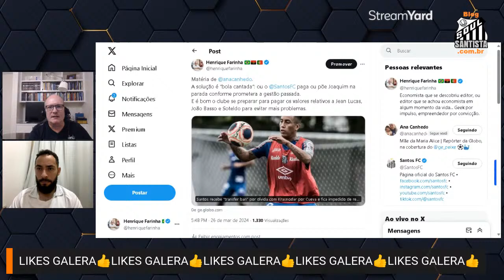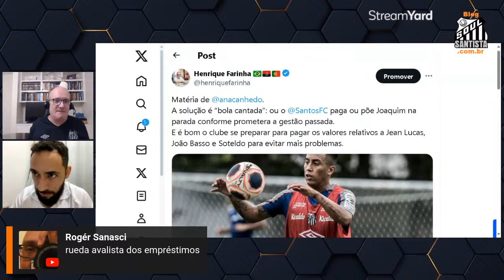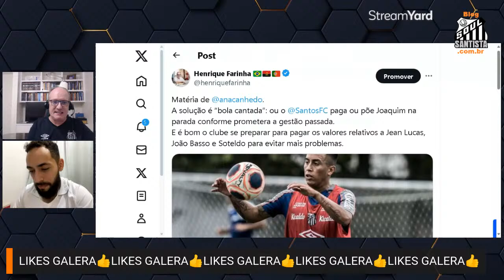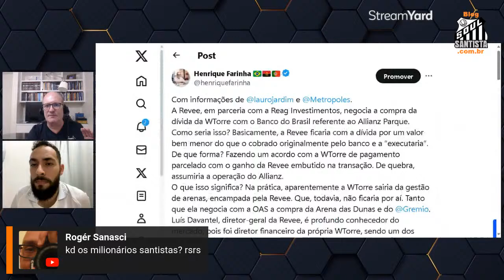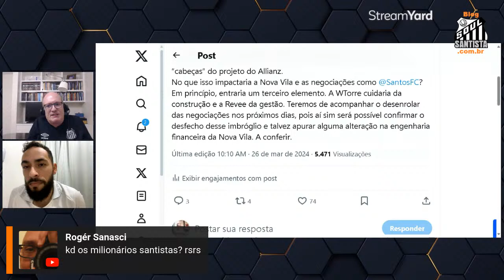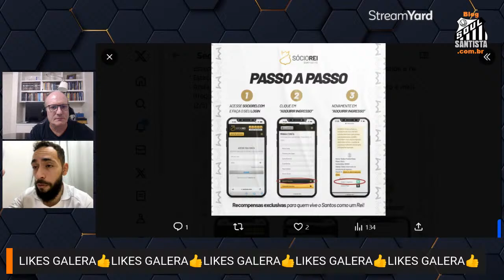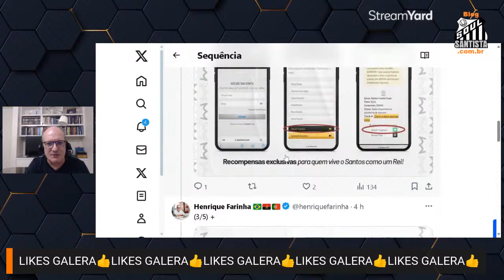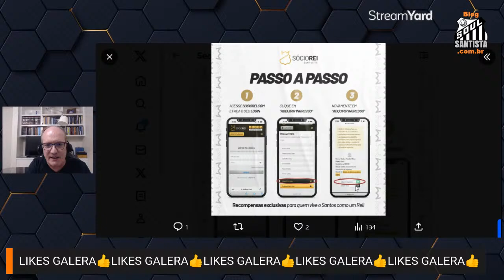PRELEÇÃO BSS - Santos x RedBull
Pré Jogo
As notícias e debate do Peixão
Bastidores e muito+

Apoio Cultural: MexiPaletas Paletas Artesanais
WM Design

DÊ um Joinha !... ATIVE o Sino para receber avisos de nossas Lives!... SEJA um Membro do nosso Canal!

 / blogs..  .
 / blogs..  .

Ajude o seu time do coração, seja Sócio do SFC

PADRINHOS DO CANAL
Paulo Henrique Esteves
Ramom Rotta
Sandro Zozo
Thiago Martins
Obrigado à todos pelo apoio e confiança!!

Adam Romano
Ademir Dias
Alejandro840
Akram Kadhim
Bibian "Sócio Rei"
Canal jogo simples
carlos alberto ipolito
Dalton Cortucci
Daniel F Lino
Eudenis Martins
Fabiano Reis
Flávio Gomes Cunha
Francisco Gonçalves
Henrique Farinha
Henrique Vieira
Heleno Brasil
Italo DV
Ivan Alvarenga
Jr Irving
Junyor Santos
Leandro Freitas
Newton Pereira
Jefferson Oliva
Jose Alves de Sousa
Jose Benedito de Barros Barros
Jose Carlos Pinto
Lucas Moraes
Miguel Vaz
Paulo Henrique Esteves
Paulo Kawachi
Pedro Silva
Raphael Luz
Ramom Rotta
Ricardo Lopes
Robson Martins
Ronaldo Oliva
Sandro Zozo
Washington Silva
Wilson Abreu